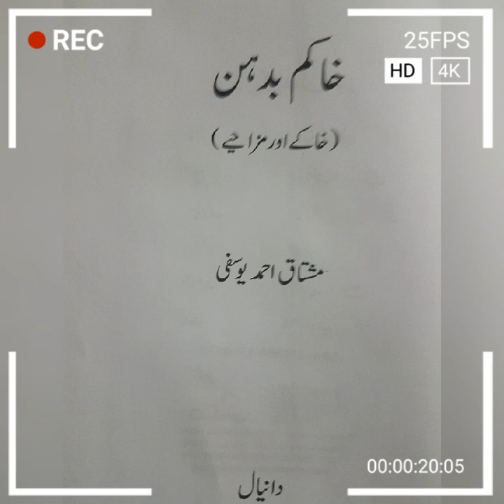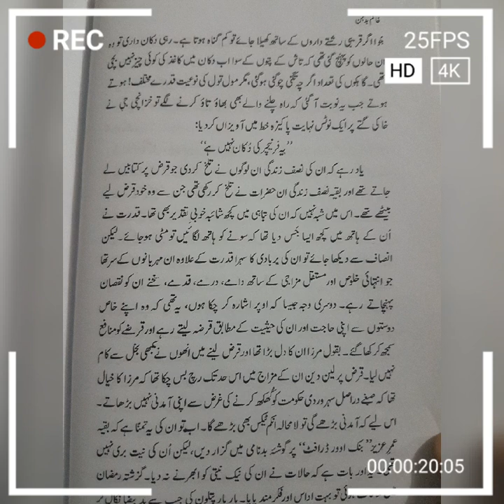hakim-e-badhan (lecture 2)